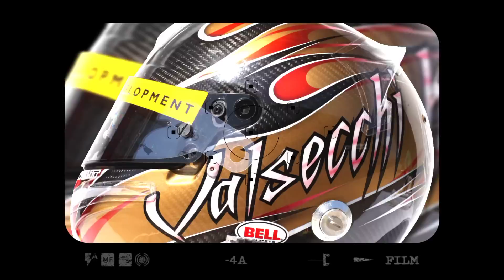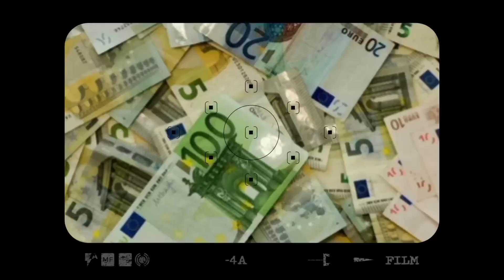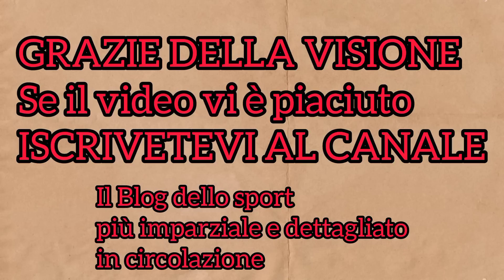DAVIDE VALSECCHI, il pilota che avrebbe meritato un sedile in F1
Chi è Davide Valsecchi?
Soprattutto quanto era veloce in pista e perché non ha ottenuto un posto da pilota fisso in F1?
Tutto questo nel mini documentario incentrato sulla sua figura.